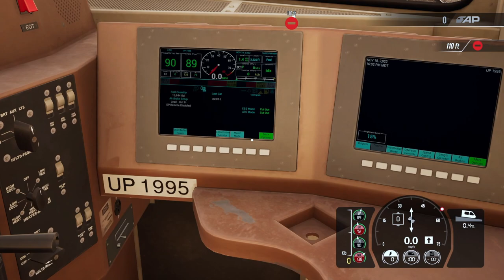Train Sim World 3 - Sherman Hill - The Gathering Scenario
Welcome to Train Sim World 3 - Sherman Hill - The Gathering

In this scenario you will be driving an SD70ACe. Union Pacific are gathering a fleet of historically painted SD70ACe locomotives for a special event. Join one of the inbound trains as it repositions the locomotive to Cheyenne Yard.

I am playing the game on Playstation 5.